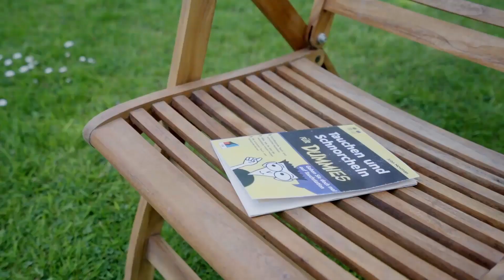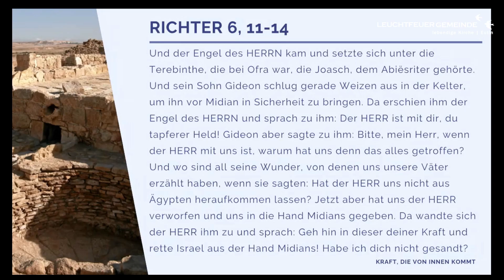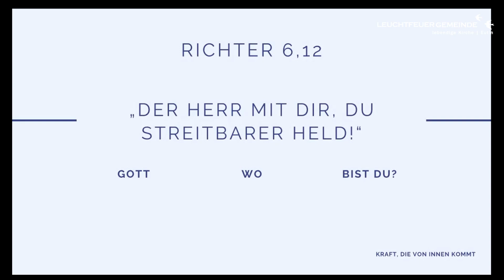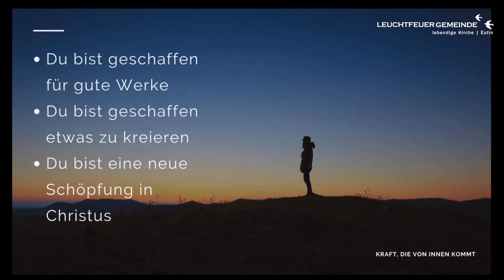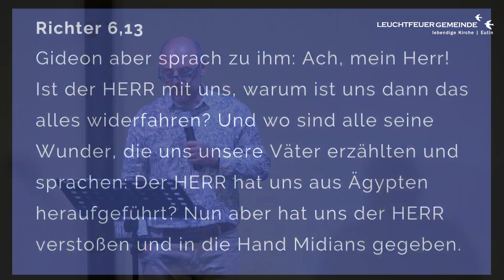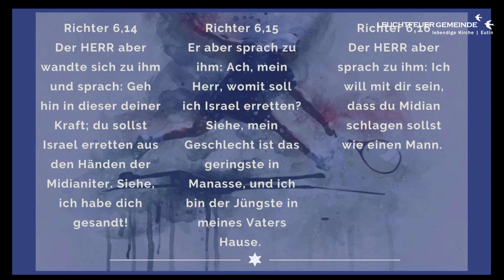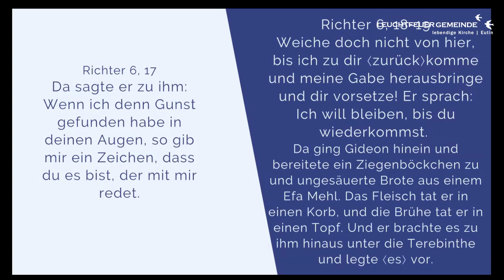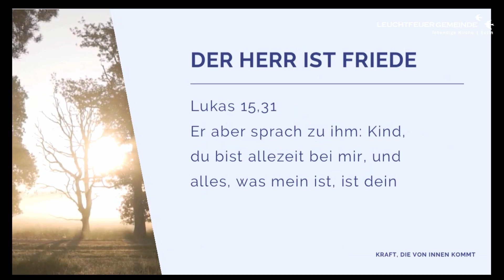Kraft, die von innen kommt | Ruben Puleo | Leuchtfeuer-Gemeinde | 30.07.2023